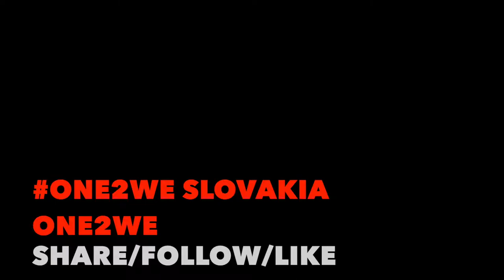hrad Branč (Myjavská Pahorkatina)-výlet- One2we/VaGa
The Branč castle had many famous owners like well-known oligarch Máté Csák of Trencsén (ruled de facto independently the north-western counties of Medieval Hungary, today roughly the western half of present-day Slovakia) or Matthias Corvinus (King of Hungary and Croatia from 1458 to 1490). The last owner was František Ňári, who converted to Catholicism and persecuted the followers of other religions. He imprisoned the evangelic priests in the castle, where they died later.